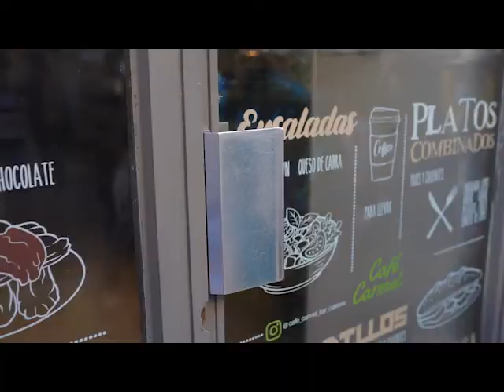Coll Amunt Carnaval 2022